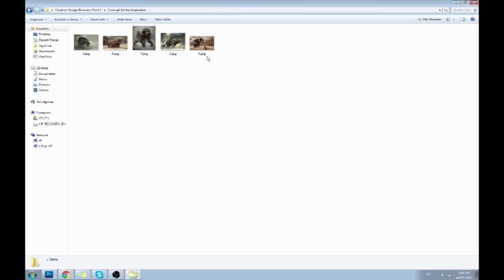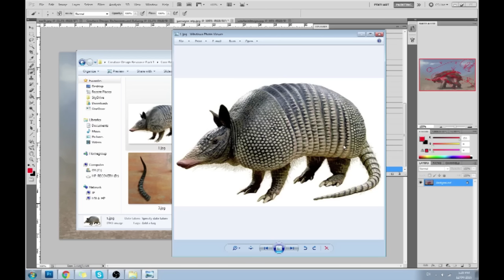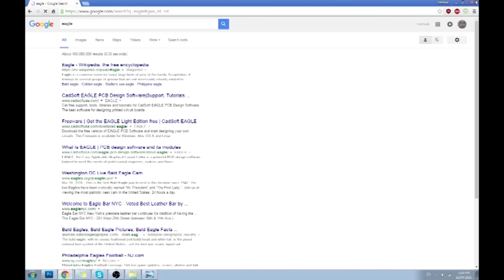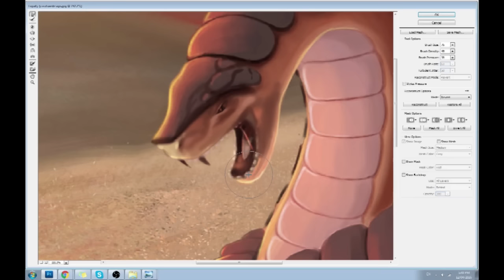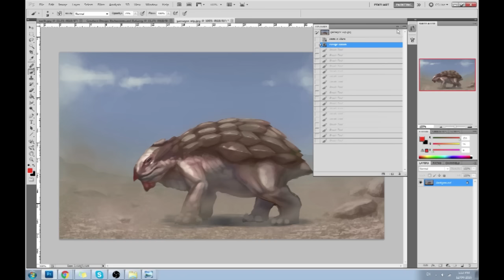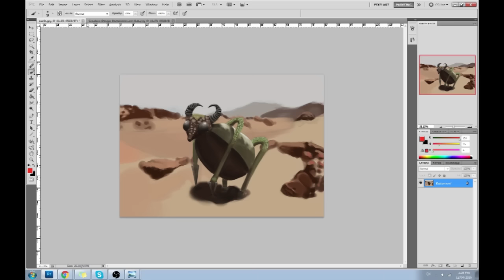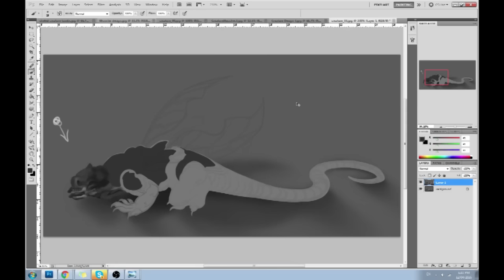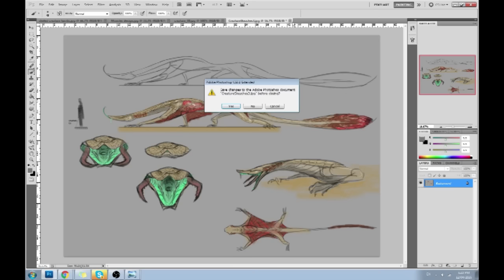Critique Hour! Creature Design Day 1!